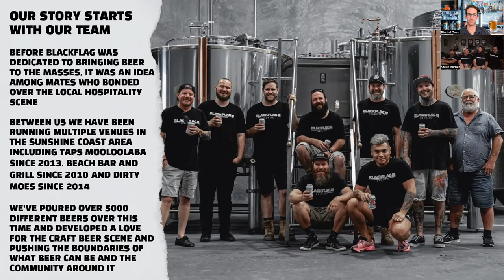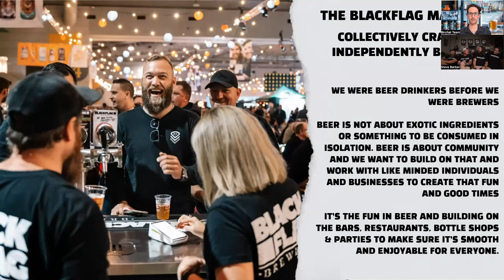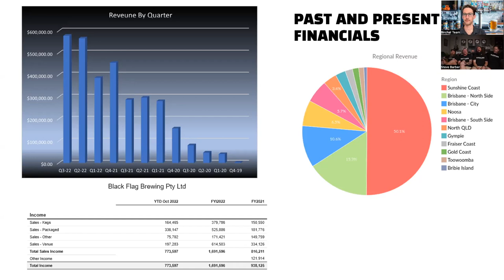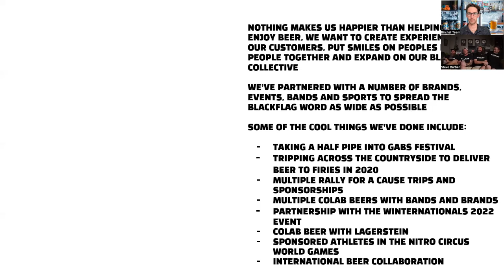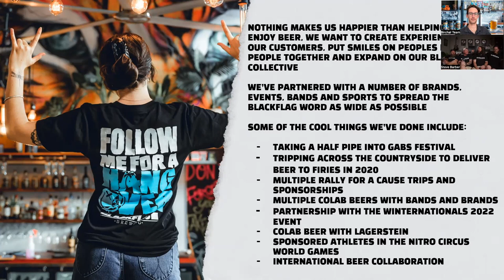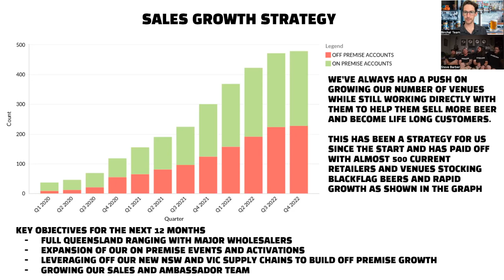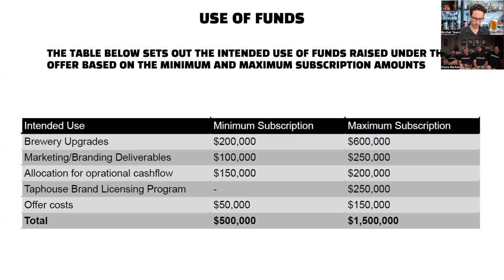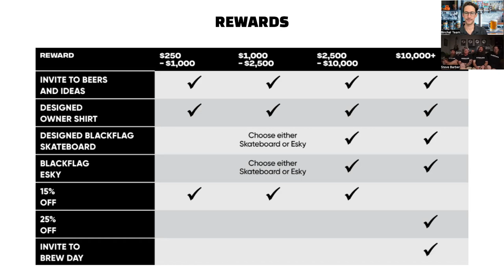Blackflag Brewing Investor Webinar